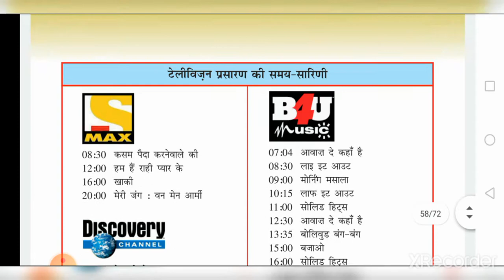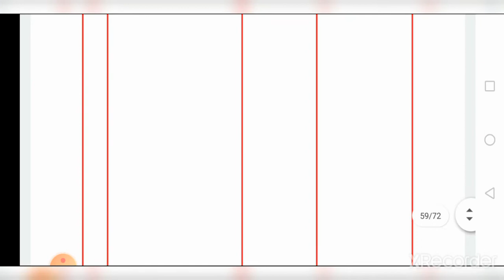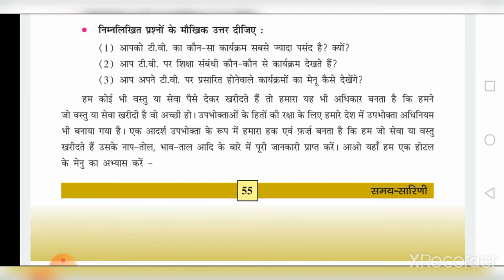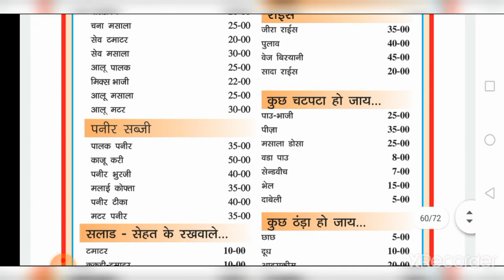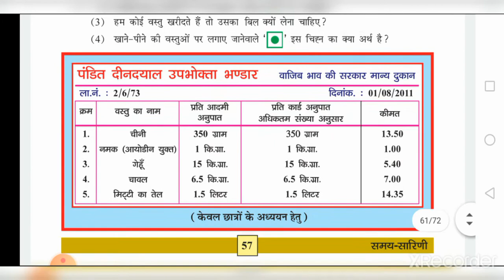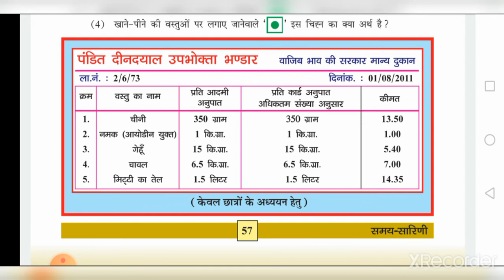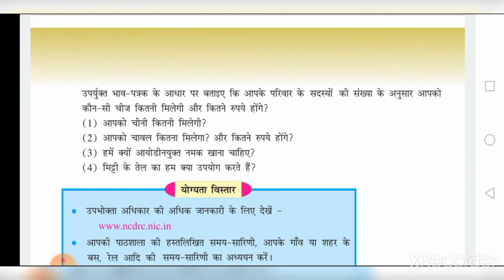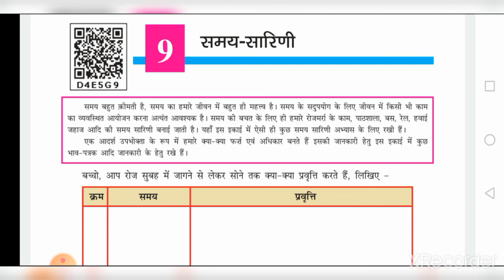DATE 23 02 21 std 7th hindi ch 9 part 2